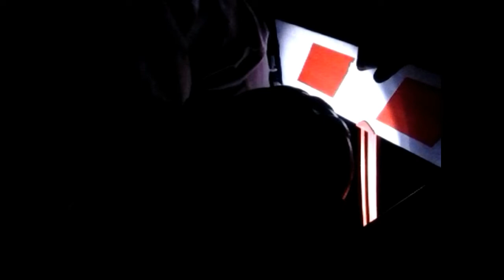SHIITAKE & ROMEO / A